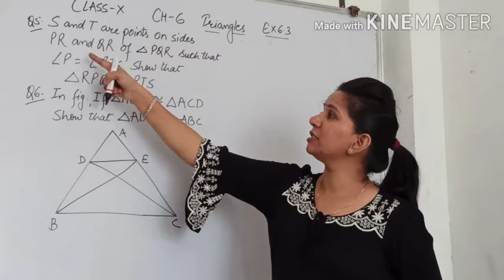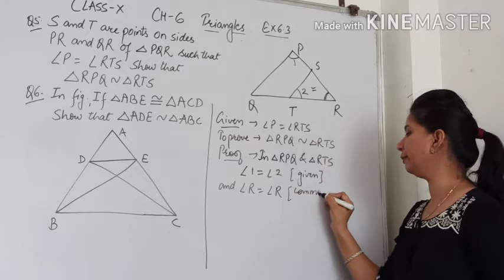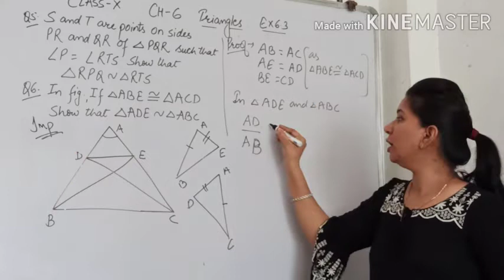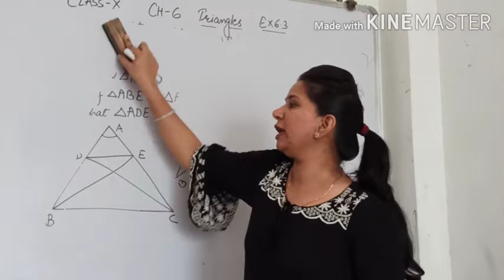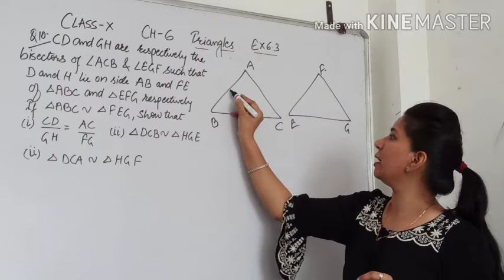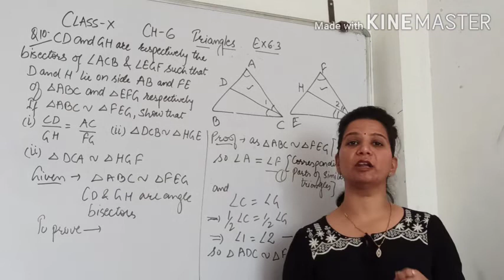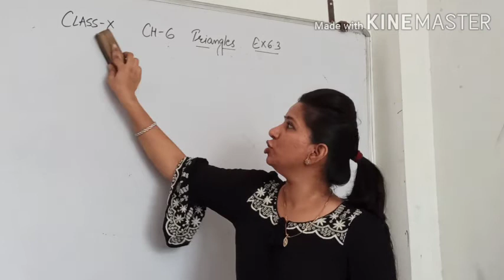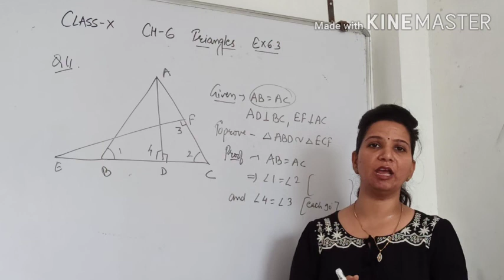TRIANGLES || CLASS-X || EX-6. 3 || Q. NO. 5 TO 11 ||Part -4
Class X
Mathematics
Chapter-6
Triangles
EX-6. 3
Qno. 5 to 11